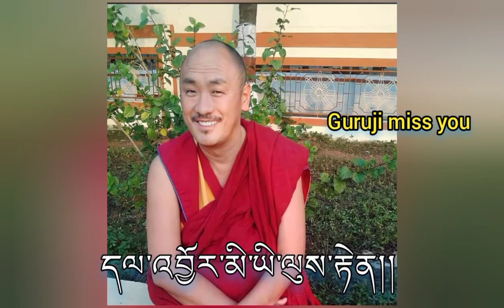Emotional song དྲན་སྣང་ཅན་གྱི་གླུ་གཞས།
Emotional song དྲན་སྣང་ཅན་གྱི་གླུ་གཞས། bhutansong bhutan PemaSamdupsong 😭😭😭🙏 Gen la Miss You 😭🙏🙏